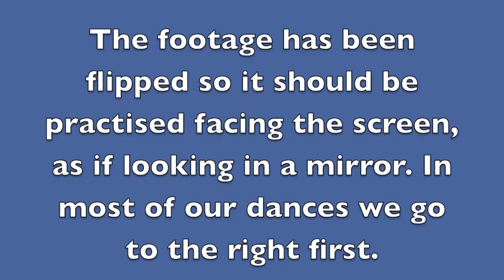Dance level 5